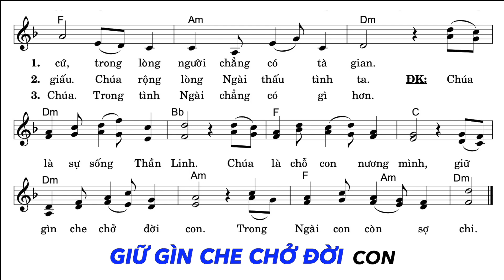Thánh Vịnh 31 - KARAOKE - Đáp Ca Chúa Nhật 6 Thường Niên Năm B | Lm. Thái Nguyên